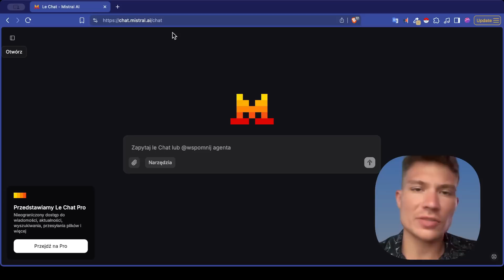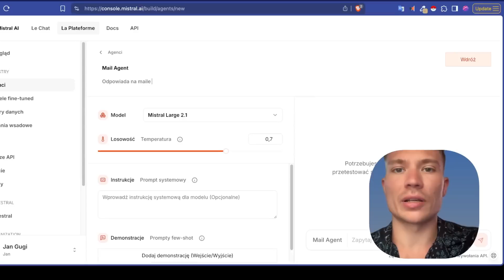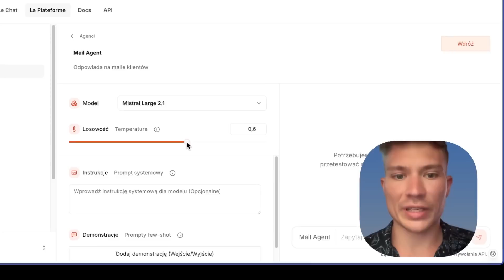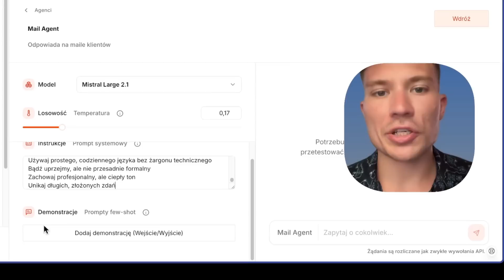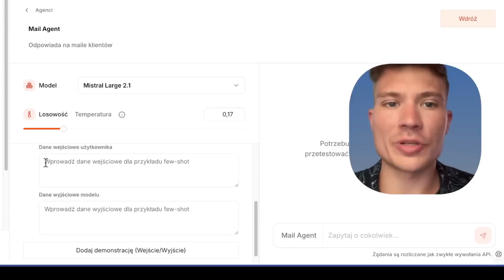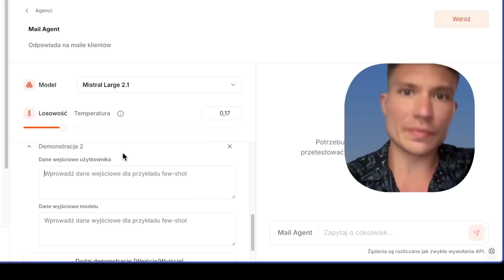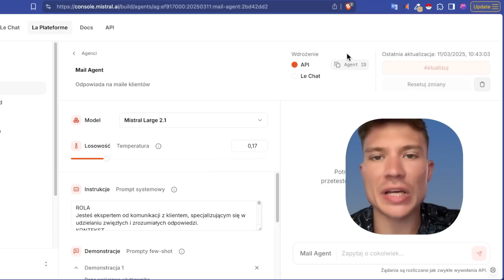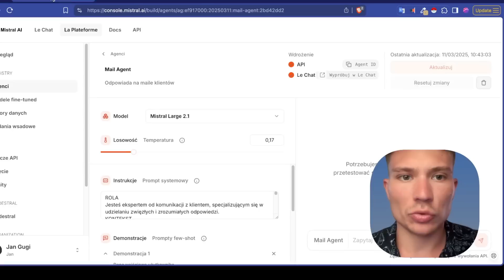Jak Zrobić AGENTA AI w 5 minut - 100% za darmo - krok po kroku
Agent AI w 5 minut, który działa jak chcesz a w połączeniu z automatyzacją staje się potężnym narzędziem do biznesu online.
🔵 Okiełznaj AI - Odbierz lekcję z kursu ZA DARMO!

W tym filmie zdradzam  CI, jak całkowicie za darmo stworzyć własnego agenta AI.
Czy jest to proste? - Robiąc na ślepo, może Ci to zająć nawet kilka dni, a efekt może nie być zadowalający.
Dzięki temu poradnikowi zbudujesz własnego agenta AI, który będzie działał ja kchcesz i zrobi dokładnie to czego oczekujesz. To wszystko za darmo dzięki Mistral.

0:00 - Własny Agent AI
0:47 - Co to jest Mistral - jakie są jego możliwości
1:37 - Jak ustawić agenta AI
3:29 - Jak zrobić idealny prompt
5:37 - Trenowanie zachowań Agenta AI
7:16 - Agent AI za darmo
8:14 - Tworzenie automatyzacji z AI